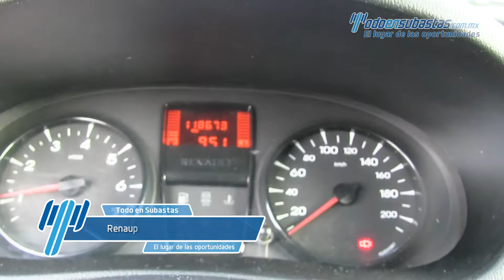Renault · Kangoo Express · 2014 - 105301